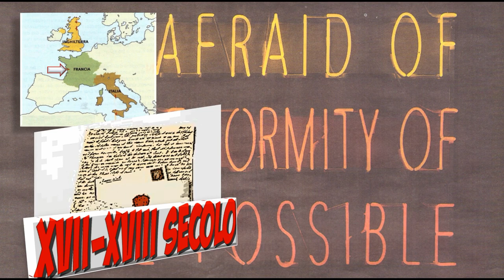Alle origini del romanzo (terza parte)